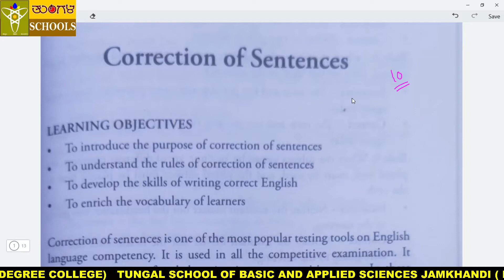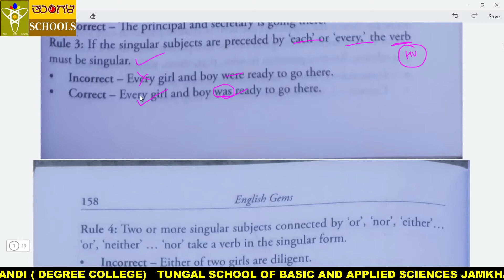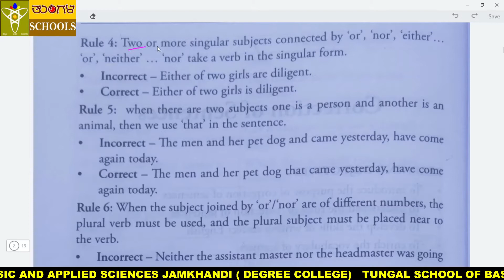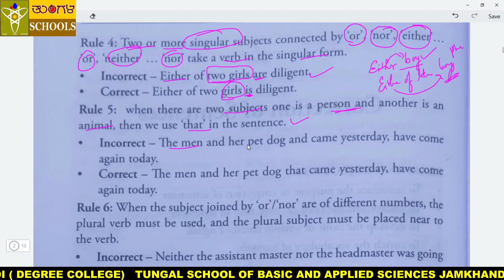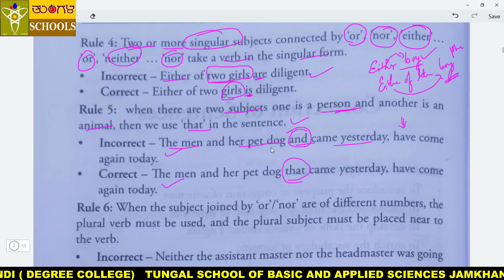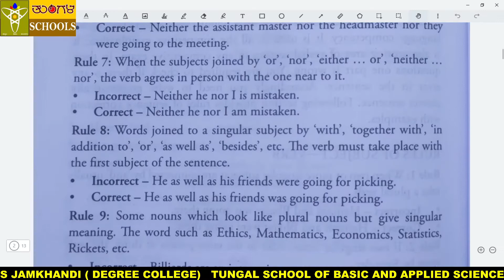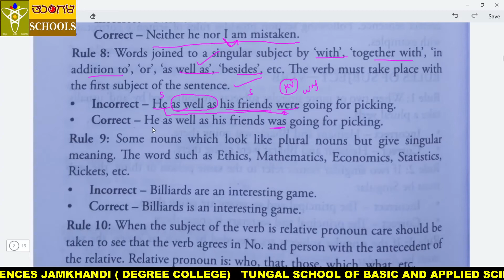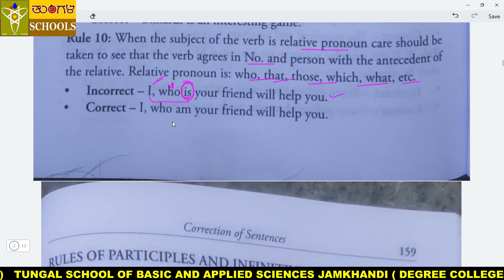B Sc, 4th Sem Basic English Class 5